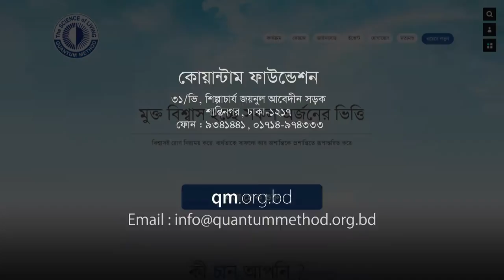Chairman of Bangladesh Commerce Bank Mr Arastoo Khan in blood donor felicitation program